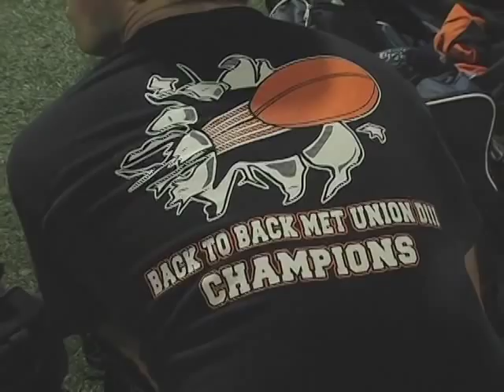rugby documentary part 5 "bill on the hill: a rugger's story"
This is part five the final part of a documentary I created as my senior capstone project at william paterson university. It is about the creation, progress, and lifestyle of the william paterson university rugby football club in new jersey. I am one of the proud founders of this club and was lucky enough to have the oportunity to create this for my fellow founders and teammates; as well as anyone else who supports and enjoys rugby. Please spread the word about this documentary if you enjoy it! CHEERS!